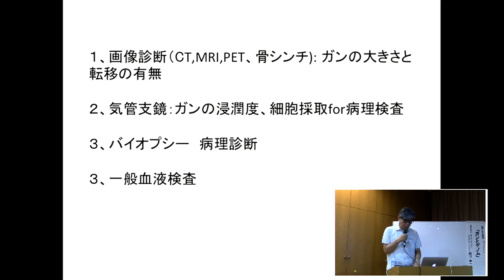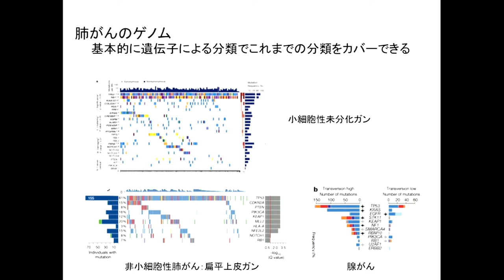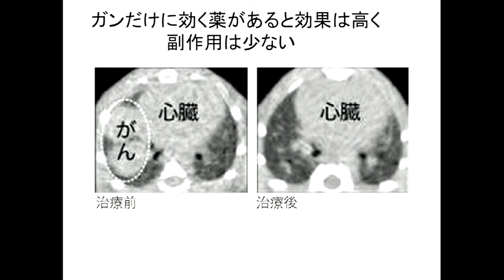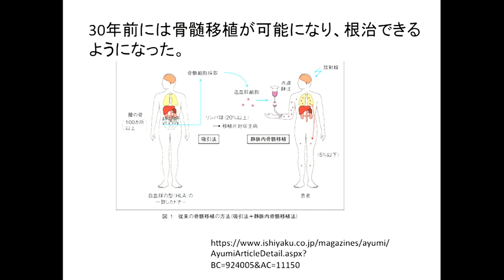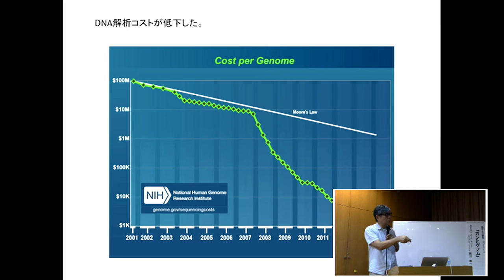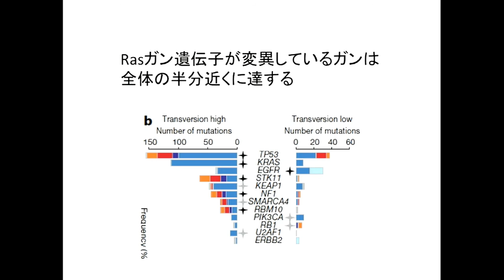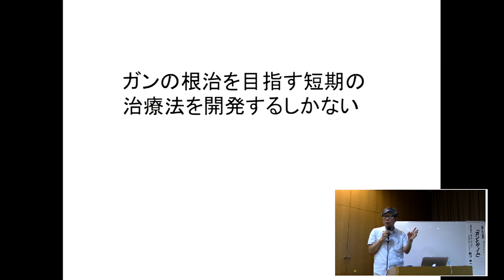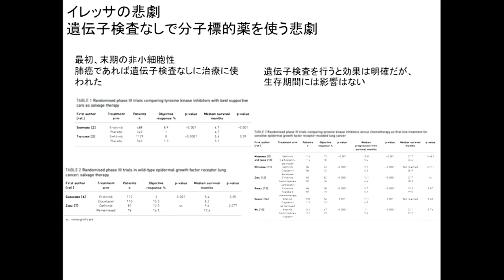熟年生活講座パート１ 「ガンとゲノム」 第２回 「ガン治療とゲノム」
２０１６年７月２６日（火）１８：３０～
熟年生活講座パート１「ガンとゲノム」
第２回 ガン治療とゲノム

自分のゲノムを知ることが出来るってご存知ですか？
ゲノムを知ることにより、最新医療についても知ることができます。
体や病気のことを知るための勉強をしてみませんか？

★場 所：神戸市勤労会館 多目的ホール
★定 員：50 名（6 月 8 日(水)から先着順受付）
★講 師：NPO 法人 オール・アバウト・サイエンス・ジャパン代表理事 西川 伸一 氏
医学博士・京都大学名誉教授
理研 発生・再生科学総合研究センター
前副センター長

★プログラム（全 3 回） 18 時 30 分～20 時 00 分

日程 テーマ
③ 8 月 02 日（火） ガンの免疫療法とゲノム

主催：（公財）神戸いきいき勤労財団
〒651-0096
神戸市中央区雲井通5-3-1

配信協力：NPO法人オール・アバウト・サイエンス・ジャパン